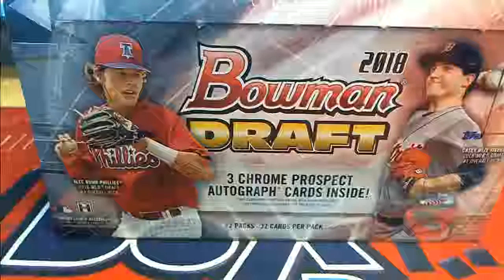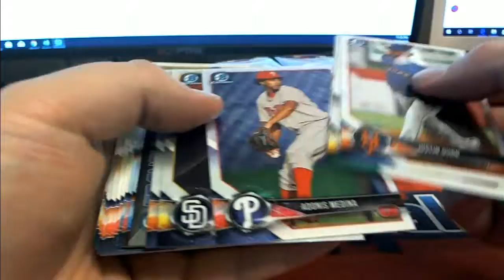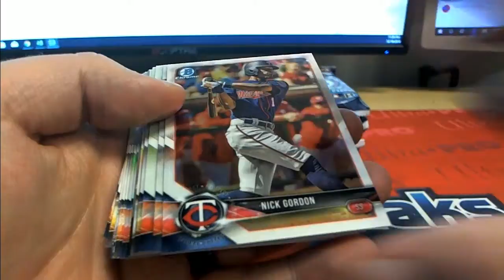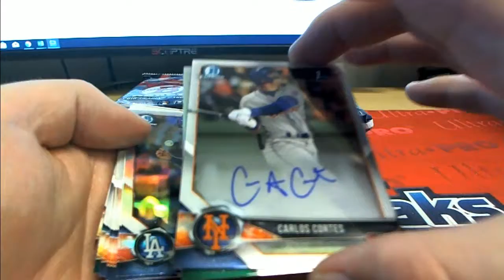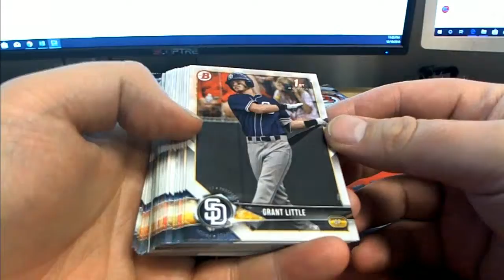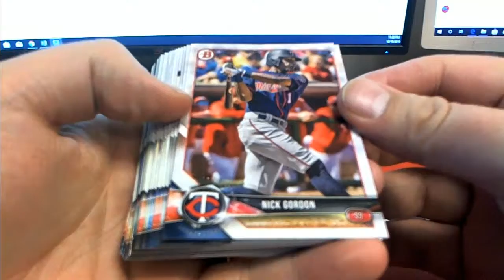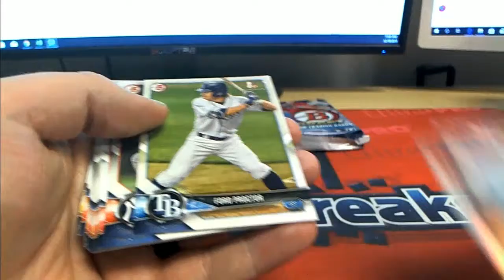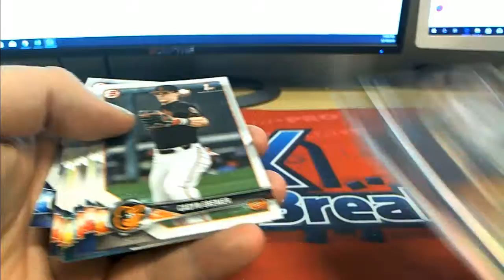2018 Bowman Draft Baseball Jumbo Box ID 18BOWDRAFTPYT115